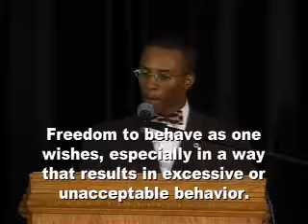Are we free?